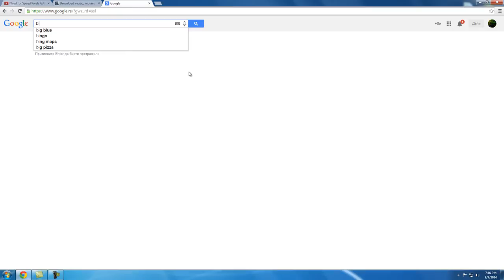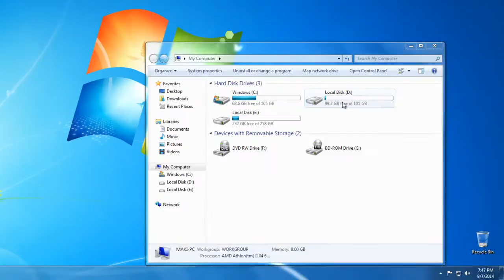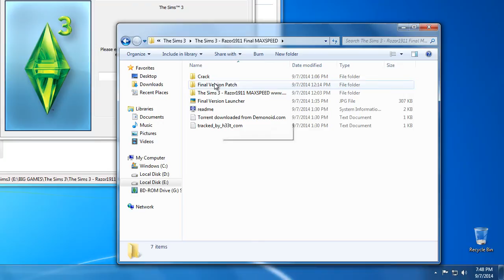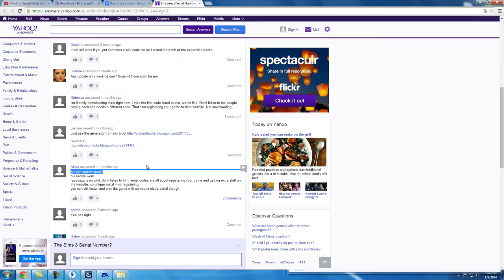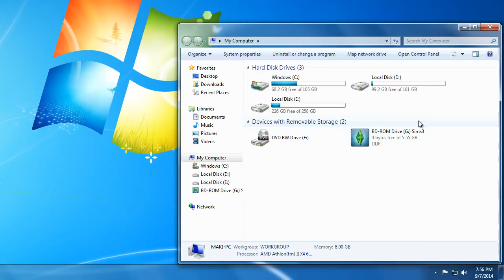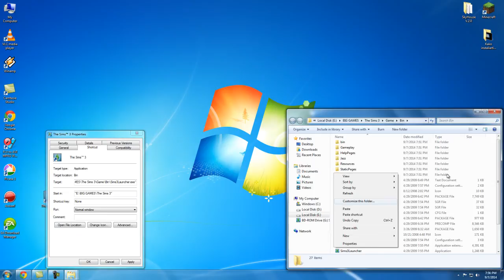Kako skinuti, instalirati i krekovati igricu sa interneta